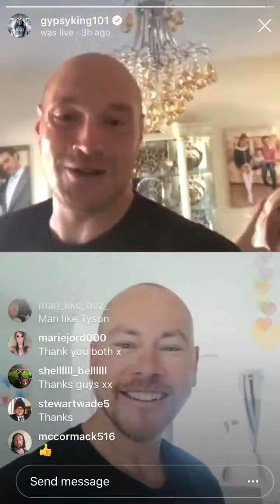TYSON FURY goes LIVE with RANDOM FAN! 🥊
Tyson Fury decided to get a random bloke on his Instagram Live at the end of his stay-home workout today…